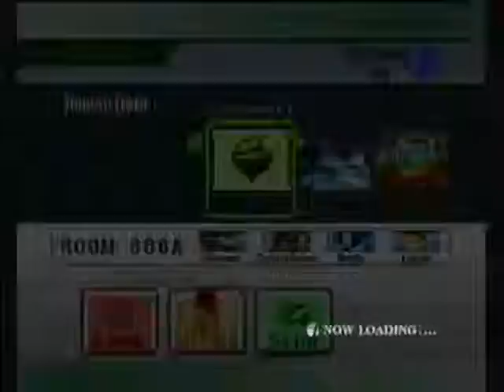Room 666A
Replay from June 13th, 2009

It's only hell for fighters not on Captain Falcon's team.

Blue Team
Bowser: Me
Captain Falcon: Mike

Green Team
Sonic: CPU level 9
Lucas CPU level 9